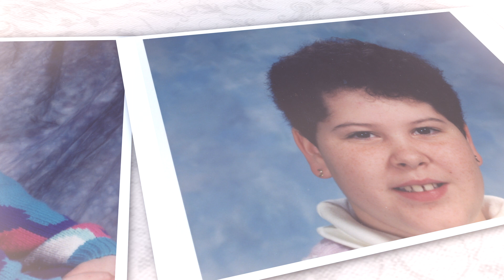GFA 2018 - Laura Hasselbach - Conquering Obesity